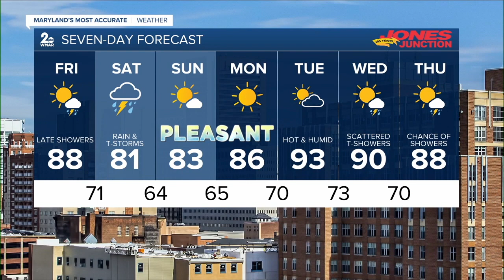WMAR 2 News Baltimore Latest Headlines | July 8, 7am